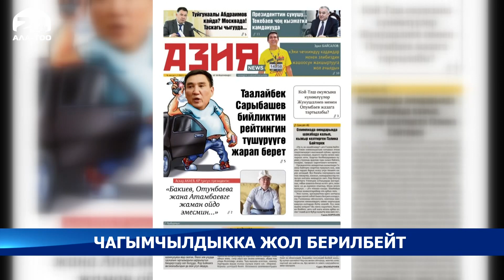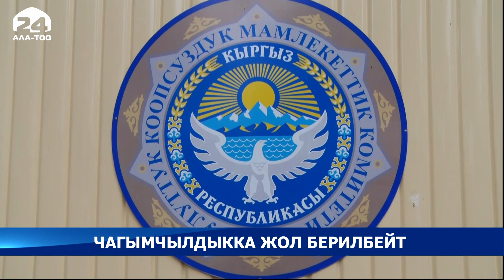Чагымчылдыкка жол берилбейт